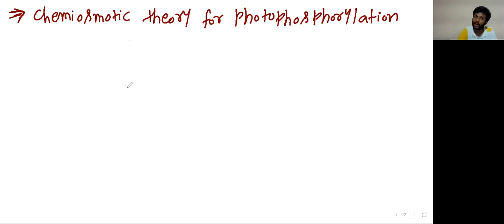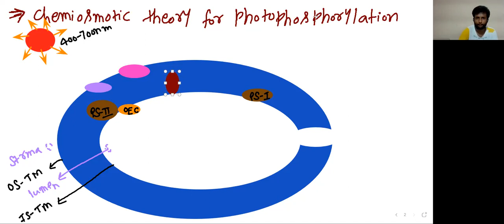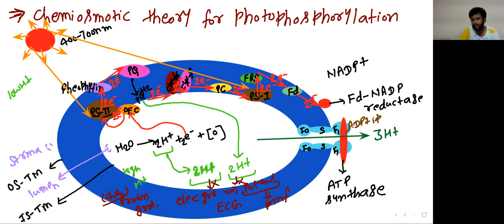12may2021 L -3 [ chemiosmotic theory for photophosphorylation]